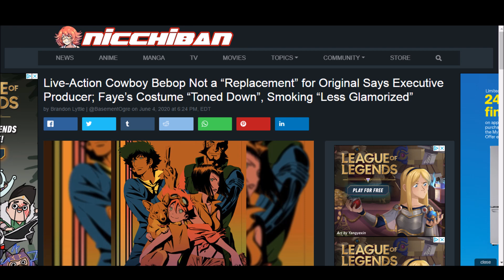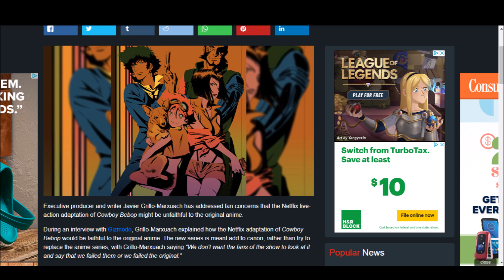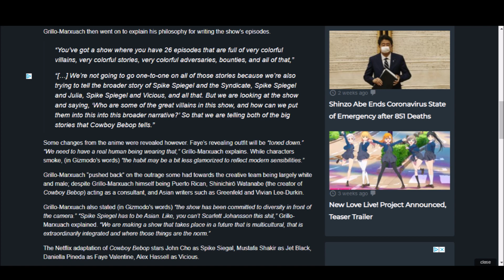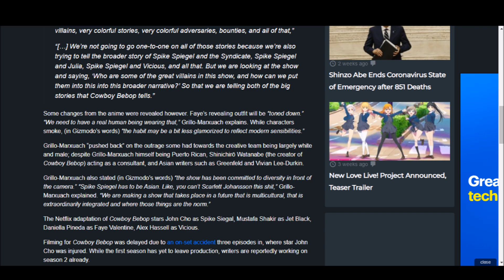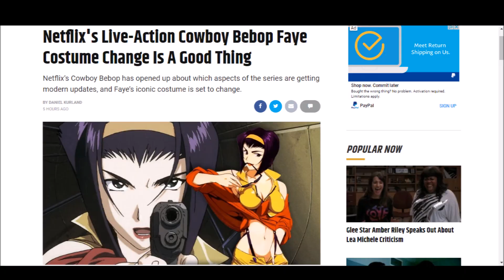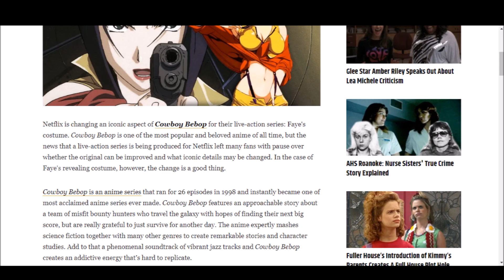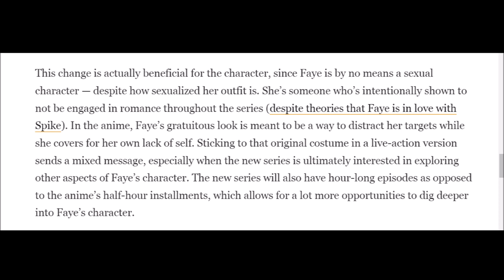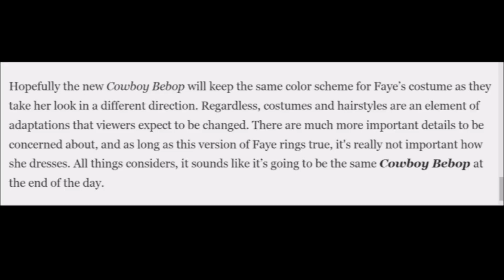Live Action Cowboy Bebop Censors Faye! Faye Changed To Meet Woke Standards!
So the new live action Cowboy Bebop has announced that they're going to censor Faye's design because they think it's offensive. Let me know what you all think down below!